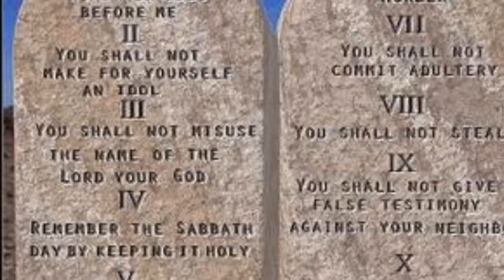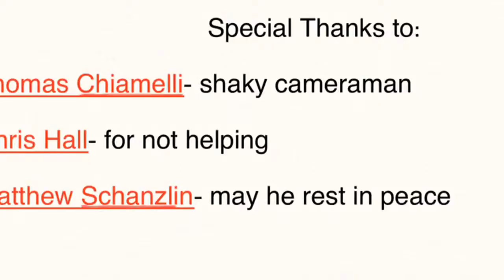Justin Zwick AP Euro Proj. 2013